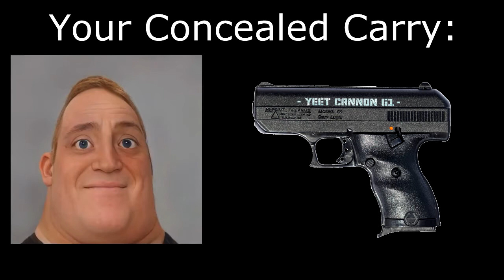Become Canny Concealed Carry Edition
Really like this meme format
I edit things every once in a while, especially when they require little effort
New content eventually (maybe)